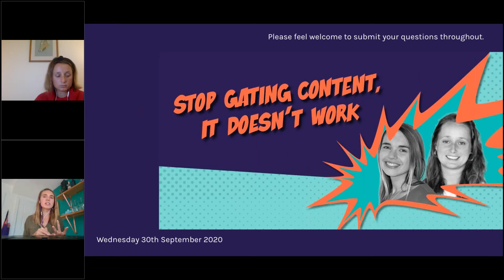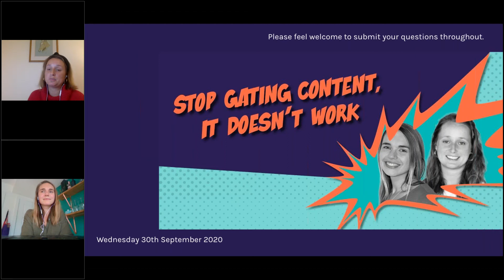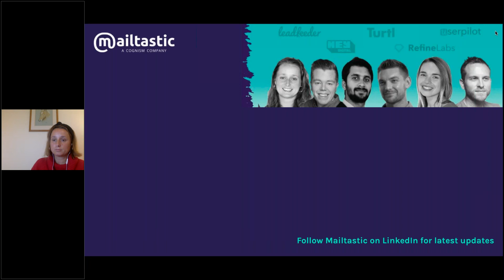Marketing Rebels Ep 5 Stop gating content, it doesn’t work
In episode 5 Alice and marketing rebel Karla Rivershaw dived into a discussion on audience-led content creation and addressed how we should be publishing and sharing B2B content. Digital experiences have never been more important, with interaction being key. So is it time to kill the pdf? Karla certainly thought so.